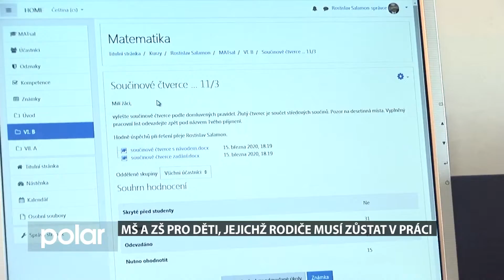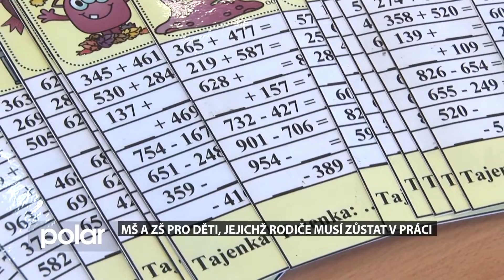Opavský expres z 18. 3. 2020_2. část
MŠ a ZŠ pro děti jejichž rodiče musí zůstat v práci.